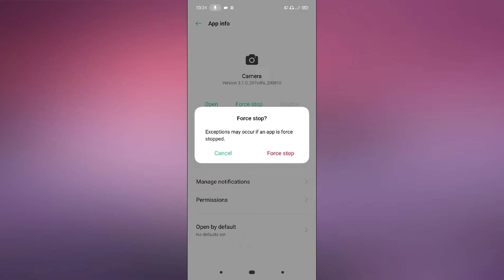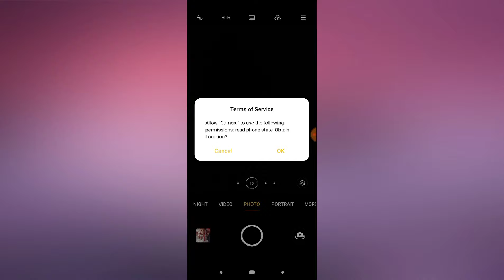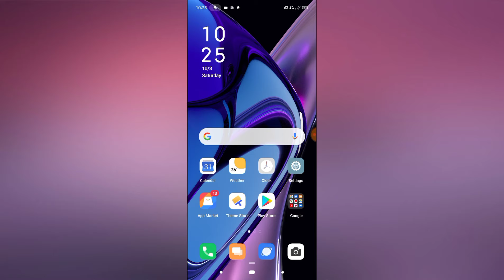Realme Device Front Camera Not Working Problem Solution